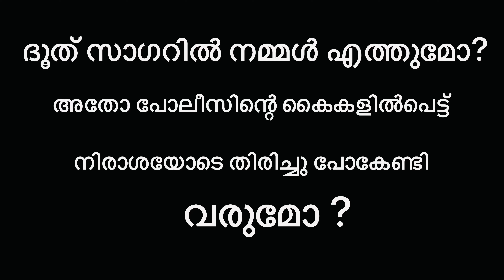Budget travel to Dudh Sagar water falls| Episode 02 ||Malayalam vlog||Stories Of Nomads.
പോലീസ്കാരുടെ കണ്ണ് വെട്ടിച്ചു ഉൾക്കാട്ടിലൂടെ 12 കിലോമീറ്റർ നടന്ന് ദൂത് സാഗറിലേക്ക്..!!

Budget travel to Dudh Sagar water falls||Malayalam vlog||Stories Of Nomads.

.Follow Sahlu on Instagram